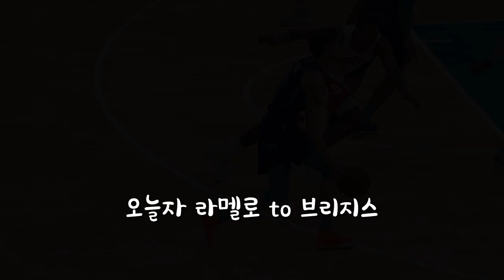[NBA라이브] 역대급 플라핑! 커리가 실성해버린 이유는? 모란트가 토라졌다!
역대급 플라핑! 커리가 실성해버린 이유는? 모란트가 토라졌다!